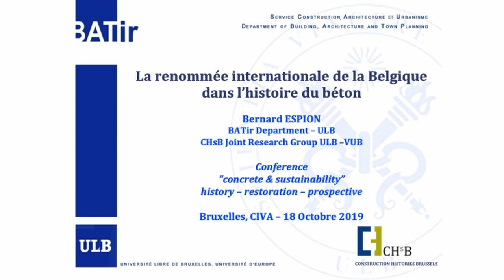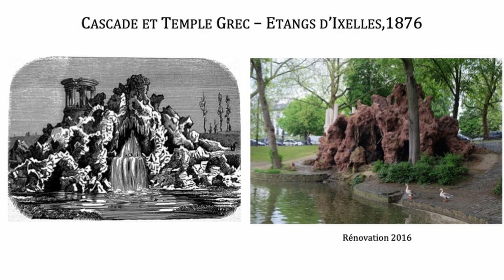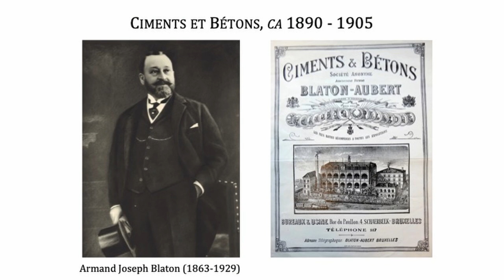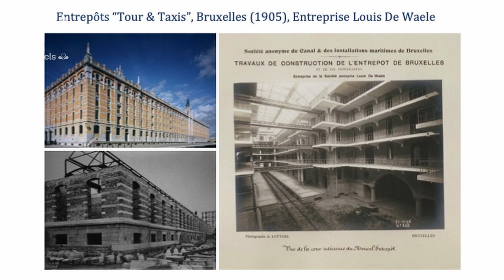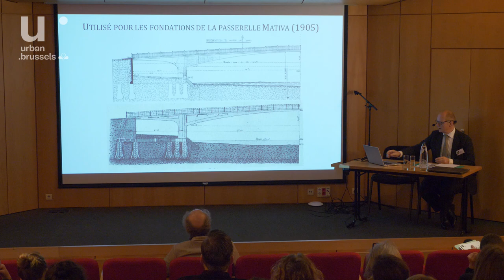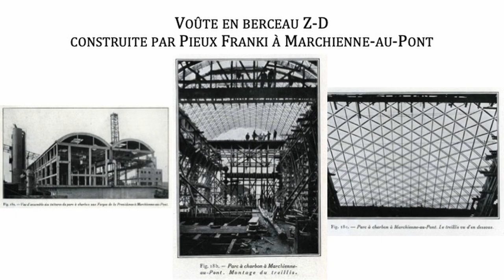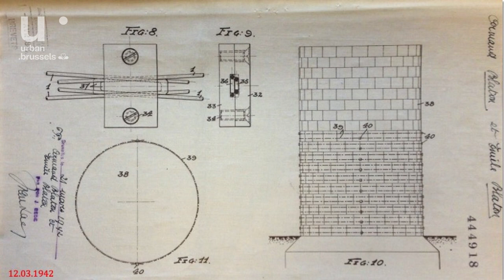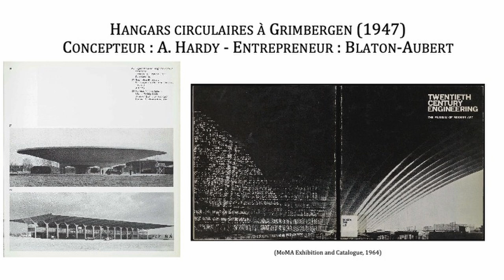concrete & sustainability: La renommée internationale de la Belgique dans l’histoire du béton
L’histoire de la construction en béton en Belgique est riche d’enseignements pour apprécier la durabilité des constructions en béton. À côté d’autres types d’investigations, elle est un outil qui contribue à apprécier leur durée de vie et leur réhabilitation. Dans sa présentation, l’auteur passera en revue les contributions originales belges à une histoire internationale du béton en relevant des enseignements qui peuvent en être tirés pour la conservation du patrimoine.

Bernard Espion est ingénieur civil des constructions, professeur à l’École Polytechnique de l’ULB où il dirige le Laboratoire de Génie Civil. Son expertise première réside dans l’étude du comportement dans le temps et de la capacité portante des structures en béton, mixtes acier-béton et métalliques. Depuis une quinzaine d’années, il s’est également spécialisé dans l’histoire de la construction en Belgique, particulièrement du point de l’ingénierie, au sein du Joint Research Group ULB-VUB "Construction Histories Brussels".

Journée d’étude "concrete & sustainability. history - restoration - prospective"
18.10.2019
urban.brussels
België’s internationale faam in de geschiedenis van het beton

De geschiedenis van het bouwen in beton in België kan ons heel wat bijbrengen over de duurzaamheid van betonnen constructies. Historisch onderzoek draagt bij aan een appreciatie van de levensduur en renovatie van deze bouwwerken. In zijn presentatie geeft de auteur een overzicht van originele Belgische bijdragen aan de internationale geschiedenis van het beton en trekt daaruit lessen voor het behoud van erfgoed.

Bernard Espion is burgerlijk ingenieur bouwkunde en hoogleraar aan de École Polytechnique de Bruxelles (ULB) waar hij het Laboratoire de Génie Civil leidt. Zijn voornaamste expertise situeert zich op het vlak van de studie van de duurzaamheid in de tijd en de draagkracht van betonnen structuren, structuren bestaande uit een mengeling van staal en beton en metalen structuren. Hij specialiseert zich al vijftien jaar in de geschiedenis van het bouwen in België, hoofdzakelijk vanuit technisch standpunt, bij de Joint Research Group ULB-VUB "Construction Histories Brussels".

Studiedage "concrete & sustainability. history - restoration - prospective"
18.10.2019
urban.brussels